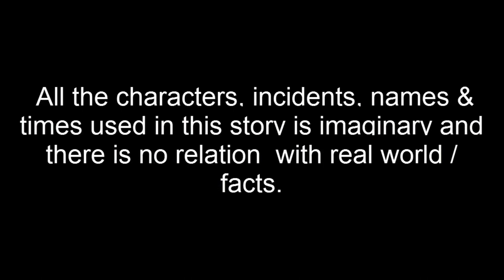বড় হাঁসের ডিম | Boro haser Dim | Bangla Cartoon | Thakurmar Jhuli | Pakhir Golpo | Tuntuni Golpo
বড় হাঁসের ডিম | Boro haser Dim | Bangla Cartoon | Thakurmar Jhuli | Pakhir Golpo | Golpo | Tuntuni Golpo